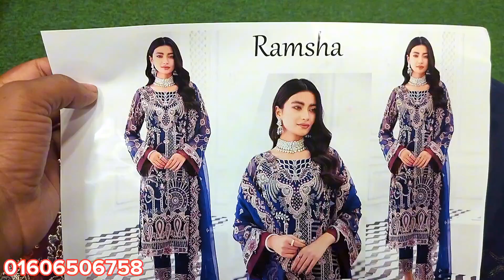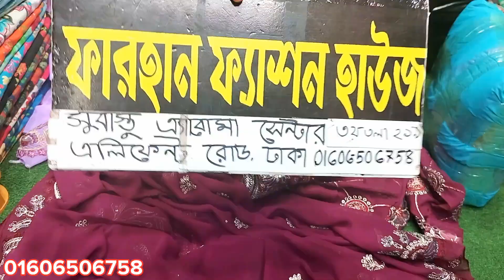পাকিস্তানি ডিইজানের রামশা বেন্ডের পাটি ড্রেস কিনুন পাইকারি দামে।।Ramsha band patty dress three piece